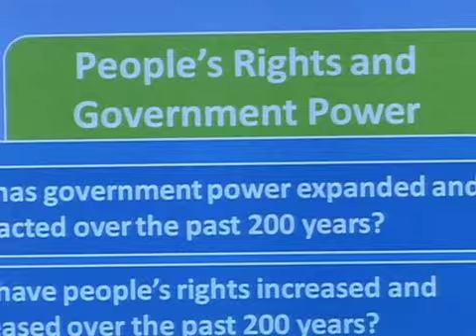U.S. History with Eric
Trace different themes of United States history through the lens of the Constitution, and discover how power and politics have shaped your life. The episodes address your rights and responsibilities, and examine the historical events that led to major Supreme Court decisions. Through vibrant storytelling and interactive lessons, Eric will turn the most uninterested student into a history fan.